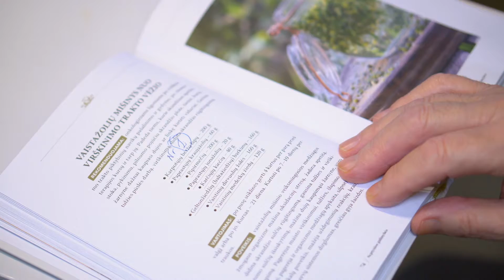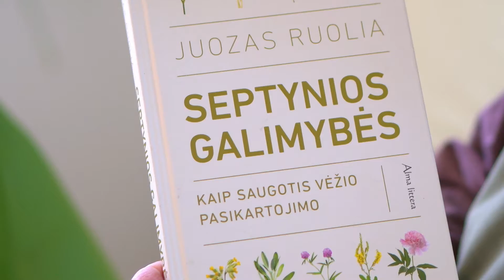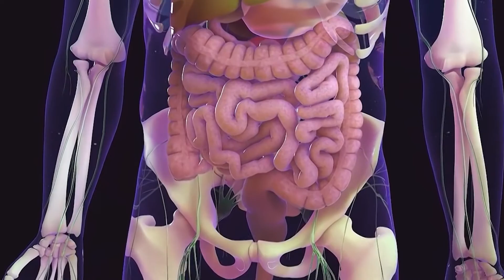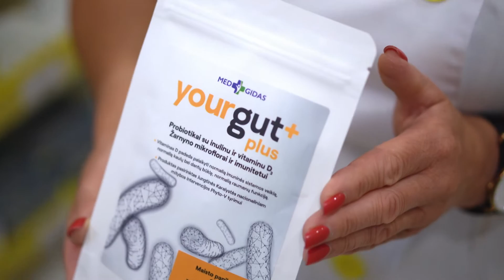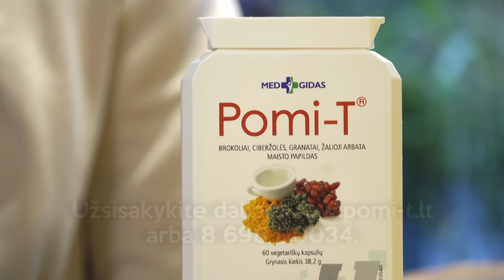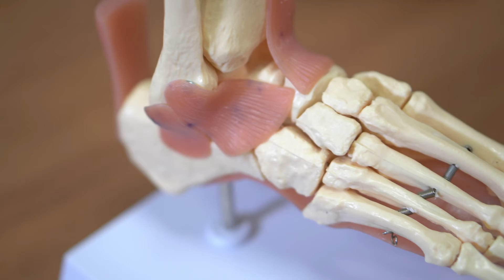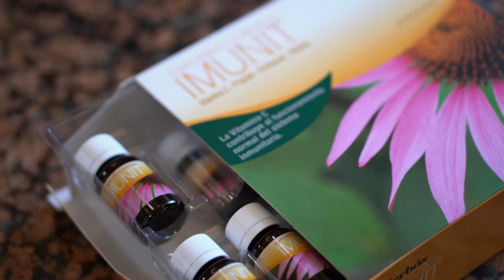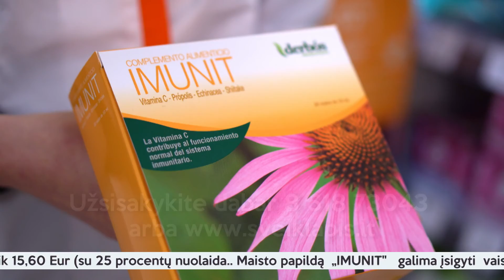TV laida "Sveikatos kodas" 2021-12-04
Šiandien laidoje: mes tęsiame reportažą apie dubens dugno raumenys. Kodėl svarbu moterims ir vyrams kuo ankščiau pradėti stiprinti dubens dugno raumenys? Kodėl  ligos susijusios su dubens dugno raumenimis gali pasireikšti bet kuriame amžiuje tiek moterims,  tiek vyrams. Kokias vaistažoles reikia vartoti kai nenori, kad skrandžio ar  žarnyno vėžys pasikartotų ? Fitoterapeutas Juozas Ruolia į šį mišinį įdėjo visą savo trisdešimtmečio patirtį.
Apie visa tai ir dar daugiau žiūrėkite „Sveikatos kodą“ šeštadieniais 09:00 val. ryte, BTV kanalu. Laidos kartojimas sekmadieniais INFO TV kanalu 10:00 val. ir 15:00 val. Taip pat laidą Jums patogiu laikų galite pažiūrėti internete: LNK puslapyje ir Ir TV laidos „Sveikatos kodas“ puslapyje YouTube.